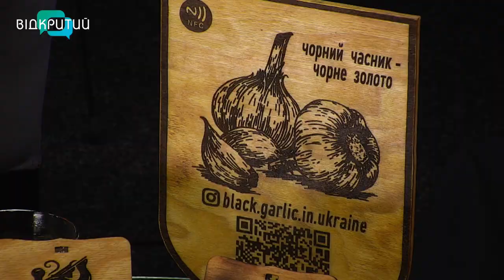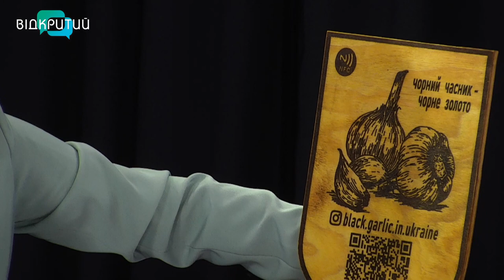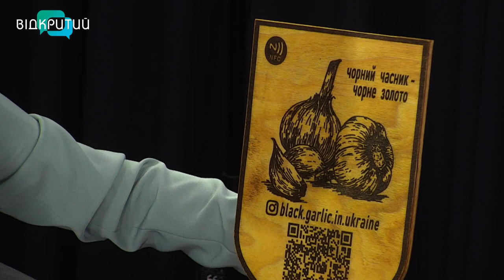Олександр Карандаш - майстер з виготовлення виробів з дерева у програмі "Фреш" з Юлією Сиротою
Патріотичні забавки і потрібні усім речі з'являються через бажання поділитися новим і показати свою причетність до важливих питань суспільства.
Олександр Карандаш - майстер з виготовлення виробів з дерева та шкіри.